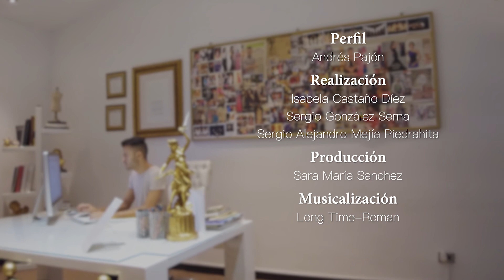Perfiles CL- Andrés Pajón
Andrés Pajón y Felipe Cartagena comparten la misma pasión y han creado un universo de moda colombiana basada en la feminidad y la sofisticación.